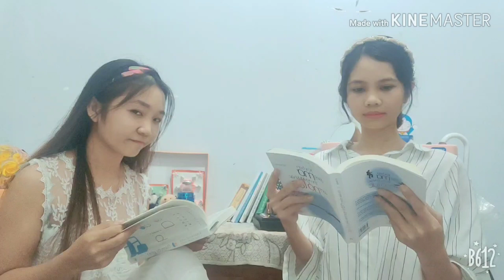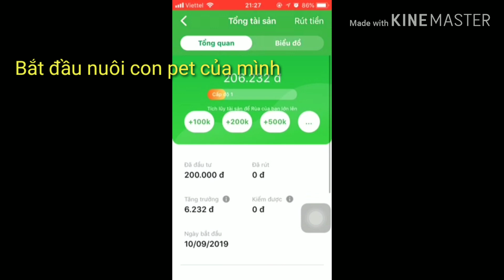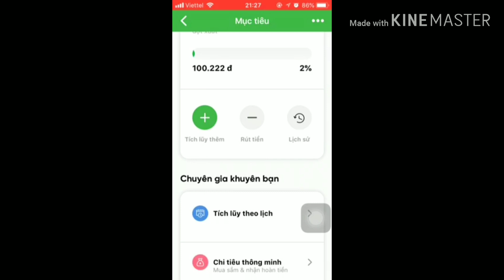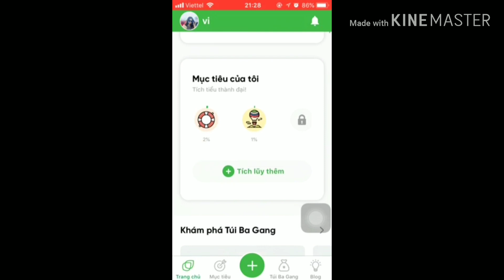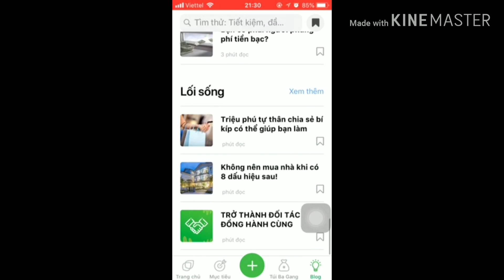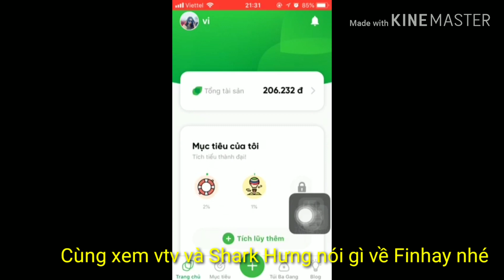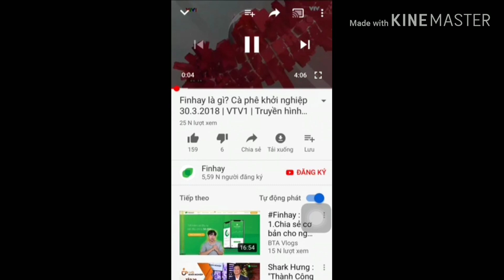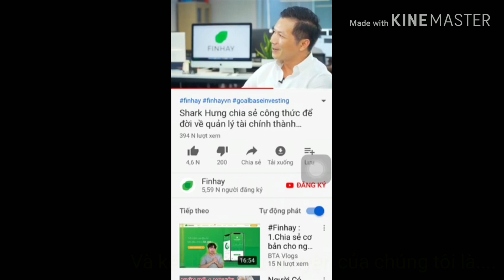Bài dự thi 18 | Finhay trong tôi là gì? | Finhay - Hay gì?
"Finhay trong tôi là một ứng dụng tuyệt vời dành cho tất cả mọi người đặc biệt là các bạn trẻ đang có ý hướng vừa có thể tiết kiệm đồng thời lại vừa có thể đầu tư sinh lợi nhuận.
  Finhay trong tôi thực sự dễ dàng giao dịch, ứng dụng đơn giản dễ sử dụng, đẹp mắt với những nhân vật thú nuôi dễ thương...
  Finhay trong tôi còn là một cách để tôi có thể bắt đầu học cách quản lý tài chính của mình một cách khoa học, và đặt những mục tiêu sắp tới...
... Và Finhay trong tôi giúp tôi gần với những người thành công hơn, thật tuyệt!
Cuối cùng là cám ơn vì sự ra đời của Finhay và những nhà đồng sáng lập!"

Finhay là giải pháp công nghệ giúp người dùng đầu tư tiếp cận tới các quỹ tài chính tại Việt Nam. Tại đây, các chuyên gia sẽ quản lý và đầu tư trên thị trường chứng khoán hoặc/và thị trường trái phiếu nhằm đem lại sự tăng trưởng cho người dùng.

GIẢI THƯỞNG
- Startup Công Nghệ Tài Chính Triển Vọng tại Techfest 2017
- Thành viên Câu lạc bộ Fintech Việt Nam
- Founder là thành viên của Vietnam Innovation Network chủ trì thực hiện bởi Bộ Kế Hoạch & Đầu Tư
- Được đầu tư bởi quỹ đầu tư mạo hiểm H2 Ventures Australia

TÍNH NĂNG
- Xác định khẩu vị rủi ro
- Tiếp cận quỹ tài chính dễ dàng
- Đề xuất cấu trúc phân bổ đầu tư (Smart Portfolios)
- Đầu tư theo mục tiêu (Goal-based Investing)
- Dễ dàng theo dõi dao động tài sản